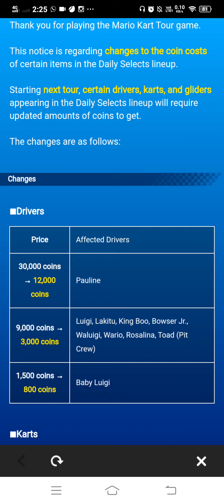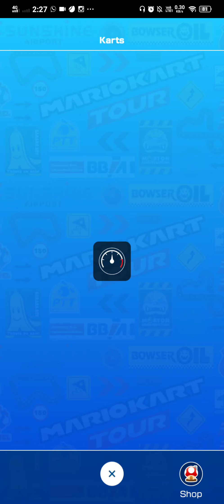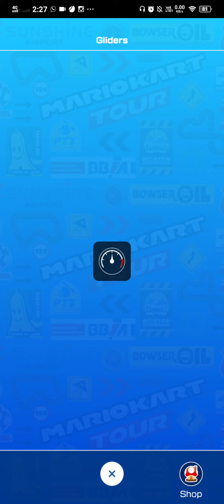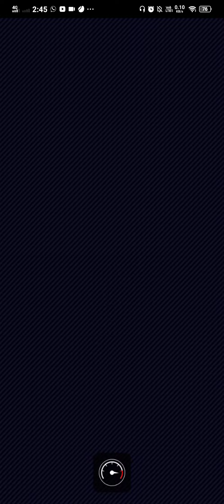Mario Kart Tour - New Year's 2021 Tour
RMX Rainbow Road 2. Great start of the year by your lazy boi.